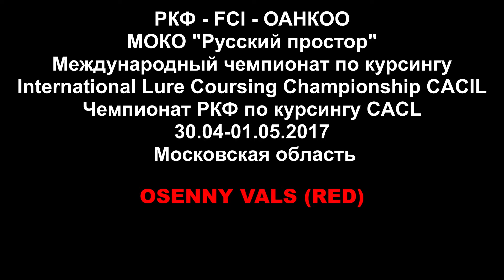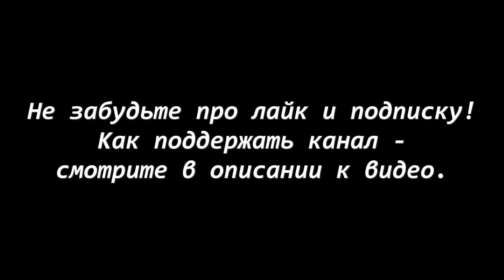Русская псовая борзая. OSENNY VALS. CACIL-2017, МО.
Русский простор CACIL-2017.
✪ Карта Сбербанка
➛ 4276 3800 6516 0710